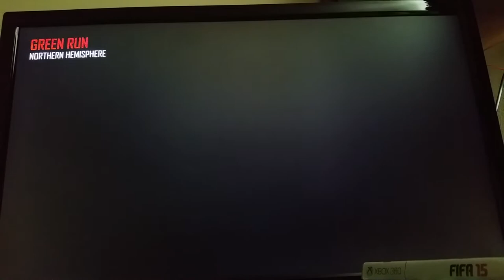Cod black ops 2 banter